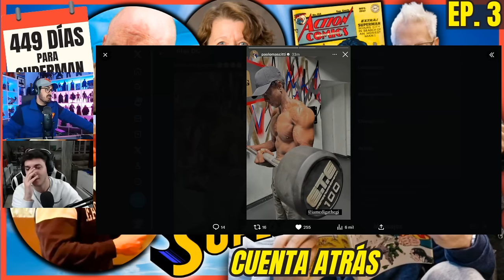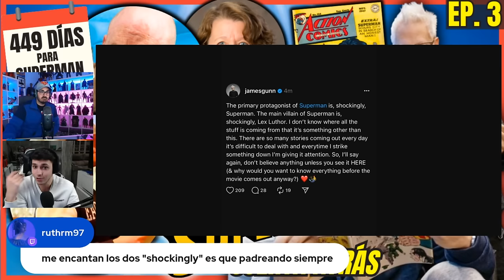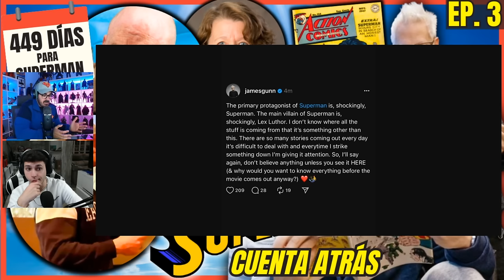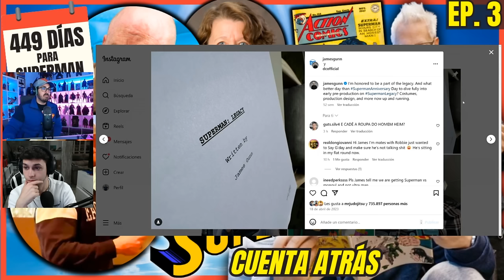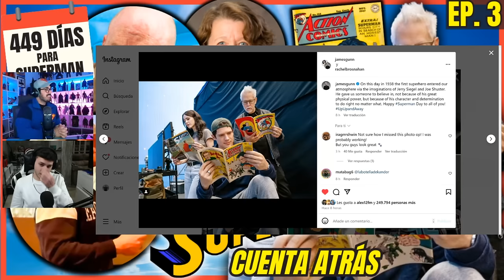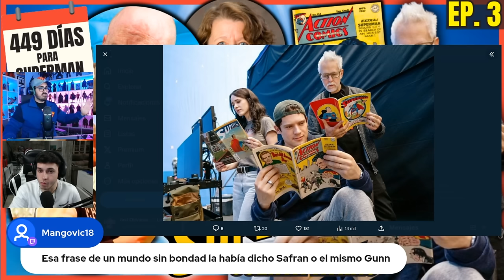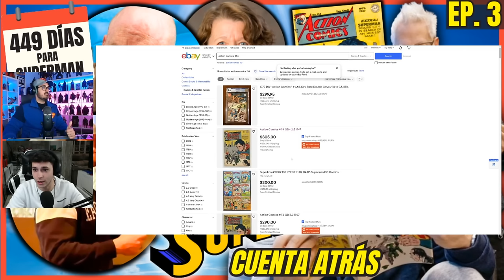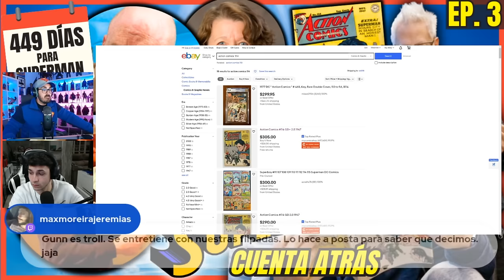CUENTA ATRÁS A SUPERMAN EP. 3 | CAST DE LOS KENTS, SUPERMAN DAY, CAMBIO FÍSICO DE DAVID, NUEVO LOGO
Tercer episodio oficial de este podcast "Cuenta atrás a Superman" (ya no Legacy). Aquí hablaremos de todas las noticias de Superman, casting Superman, teorías Superman y mucho más. Tras los últimos anuncios de casting SUPERMAN como el de Milly Alcock como Supergirl, que se une a David Corenswet Superman, Rachel Brosnahan Lois Lane, Nicholas Hoult Lex Luthor o Skyler Gisondo Jimmy Olsen. El Superman de James Gunn va cobrando forma y sin duda apunta a que en SUPERMAN James Gunn va a devolver al personaje a su esplendor. ¿Qué nos parecen todo esto? ¿De dónde viene Superman? ¿Hacia dónde va? ¿Nuevo logo? ¿Nuevos castings de Jonathan y Martha Kent? ¿Superman Day? ¿El cambio físico de David Corenswet? Con @Alex12FM  hacemos un repaso de todo para ponerte al día. ¡Acompáñanos en este viaje a Superman!